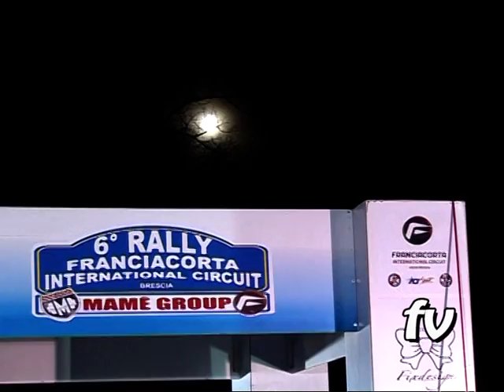Rally Franciacorta 2014 Gianluca Maria Cali / Giovanni Barreca 14-16/02/2014 C2 R2 Max